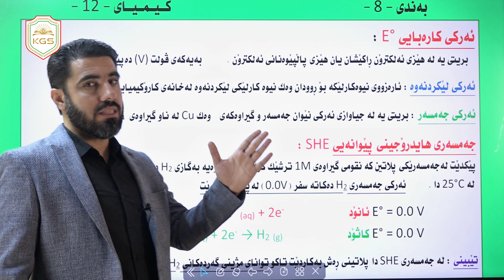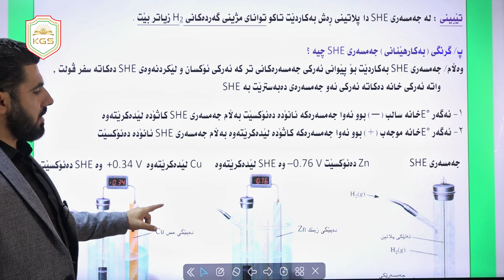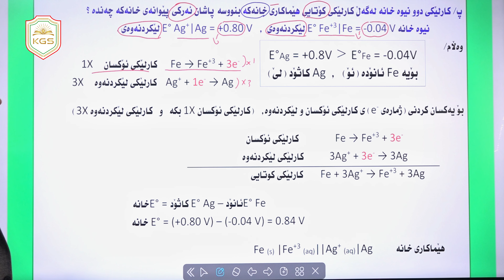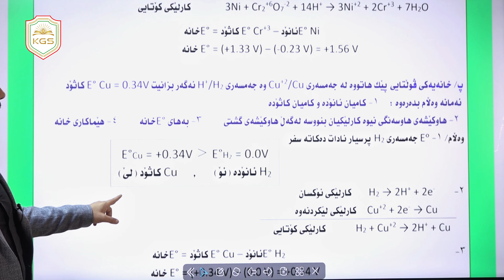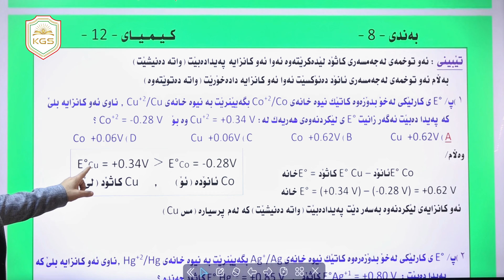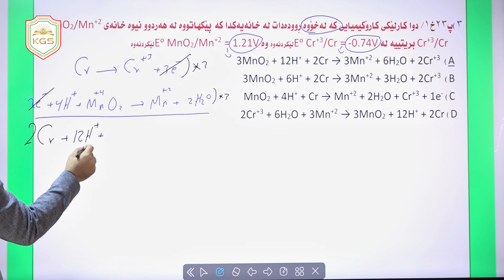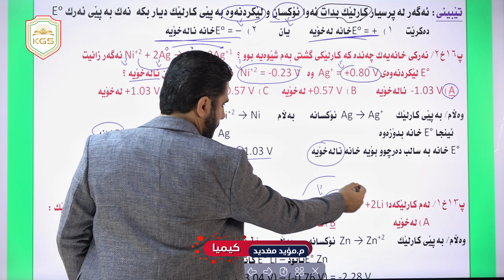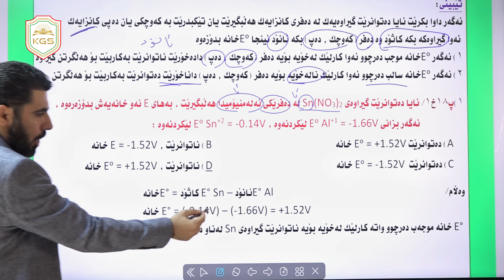کیمیا پۆلی 12( م.مؤید مغدید ) بەندی 8 - 2 "خانەی ڤۆلتایی(گەلڤانی)"پارچەی دووەم تەواوکەری کەرتی دووەم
" ئـــــامـادەیی کــوردســـــــــــتانی گـەورە "
کیـــمیـا پۆلی 12( م.مؤید مغدید )

"  ( خانەی ڤۆلتایی (گەلڤانی) )  "